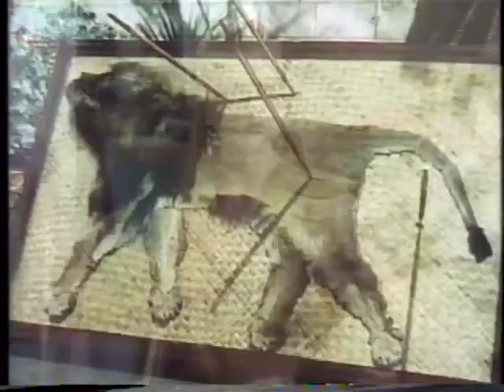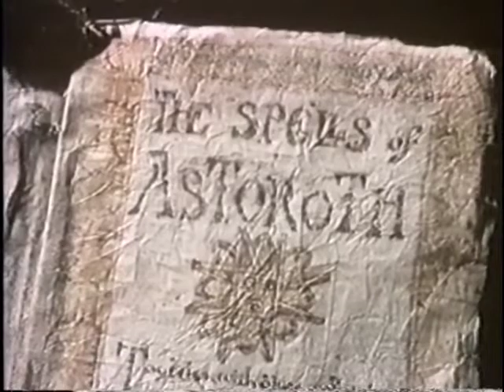Angela Lansbury in Japanese - アンジェラ・ランズベリー日本語吹き替え版 の一場面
Scenes from some Japanese dubs of Angela Lansbury movies...
Gaslight - ガス燈
Long Hot Summer - 長く熱い夜
Samson and Delilah - サムソンとデリラ
Blue Hawaii - ブルー・ハワイ
Bedknobs and Broomsticks (1972) - ベッド飾りとほうき
Death on the Nile - ナイル殺人事件
Mirror Cracked - クリスタル殺人事件

Visit our other channels... which have occasional exclusive content exploring the YouTube Unfriendly side of Hollywood!
If you have interest in the entertainment industry, please visit our facebook page for free workshops, etc. that are now being offered online via zoom through LA Valley College.
For statistics on the entertainment industry (pre-Covid) that describes job opportunities, please check out some of the following reports from the LA Economic Development Corporation...